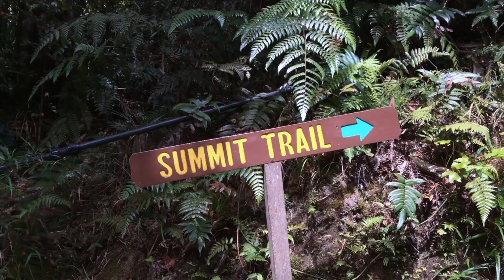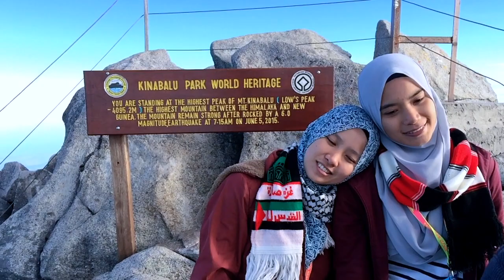02 Haris Mustafa - Amazing Kinabalu Climb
Beautiful Sabah 2.0 - 1st Runner up